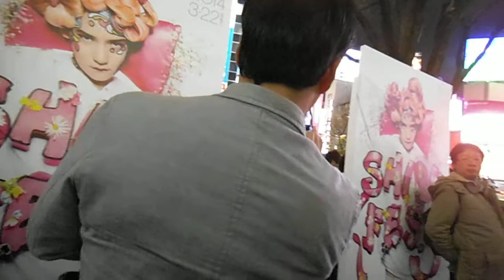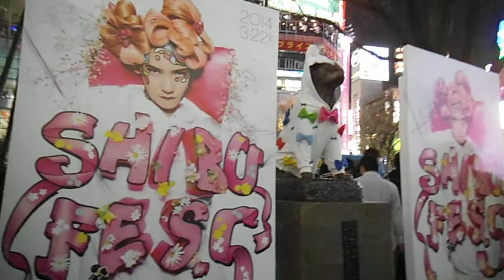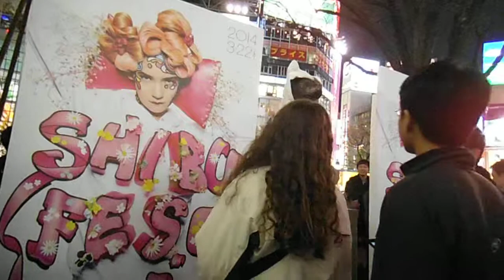DSCF1560忠犬ハチ公20140322渋フェス